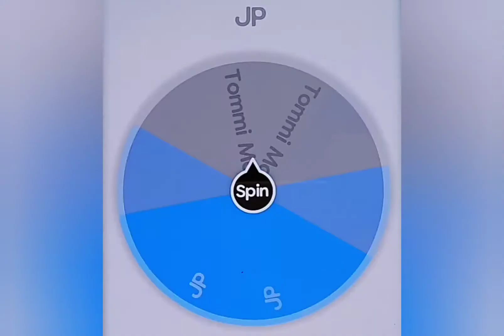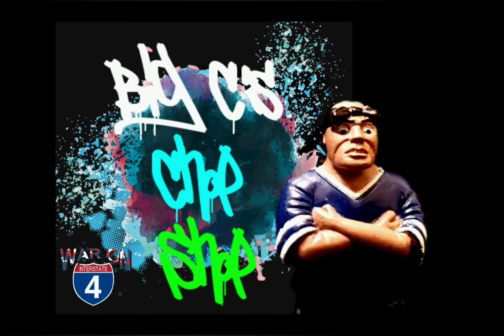1/64 Hot Wheels Grudge Race, Rematch JP Vs DOC, winner take on Tommi Makkinen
Hot Wheels Grudge Race,  rematch Ford GT vs Pontiac GTO Judge vs Corvette Grand Sport Roadster.